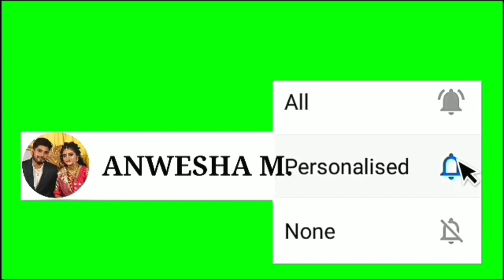ভুতের গল্প ভয়ংকর এক | ভৌতিক কাহিনী l Bangla Bhuter Golpo l Ghost l Scary l Horror l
About video:- Ei video theke apnara janben ekti bhut er golpo birendra krishna bhadra er leka. Golper nam "গারস্টিন প্লেসে সাহেব ভূত"

your Quires :-

bangla bhuter golpo new 2023
bhuter bari
dak bangla
sunday horror special bhoot
sunday suspense cartoon
vuter cartoon bangla new

lullu vuter golpo
vuter golpo book
vuter golpo golpo
vuter golpo hindi
lullu vuter golpo new bangla
vuter notun golpo
bangla vuter golpo new
 bengali ghost story
voyanok bhuter golpo bangla
 bhuter cartoon
 bhoot bungalow
 bangla bhuter golpo
 bhoot bangla
 bhuter cartoon bangla
 obhishopto bari
 obhishopto bungalow
 sunday suspense
 bhoot fm
 bhuturebari
i haunted
 sagar dighir bungalow
 haunted house
 ghost story
 horror cartoon bangla
 dak bunglow
 dak bangla
bhuter golpo online reading
youtube vuter golpo

horror story
thakurmar jhuli
vuter golpo
vuter cartoon
cartoon
bangla golpo
bangla horror cartoon
cartoon bangla
jibonto animation
bengali horror story
Tuntuni golpo
sunday suspense
bengali horror cartoon
bangla animation
bhooter golpo
ghost cartoon
sonar ayna
golpo
rupkothar golpo
bm vlogs
scary story
sujon animation
fairy tales
ghost story bangla
buter golpo
bengali bhuter golpo
pakhi golpo
bangla vuter cartoon
ভুতের গল্প
stories in bangla
khirer putul